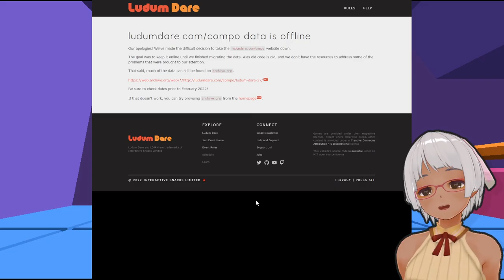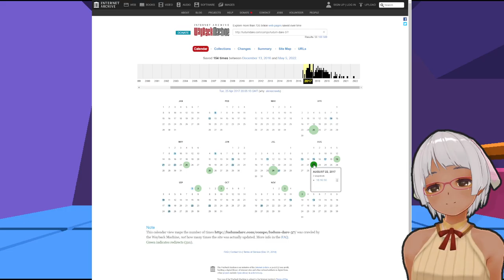nest by Jonathan Whiting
Description
A very deep trip into a very small room.